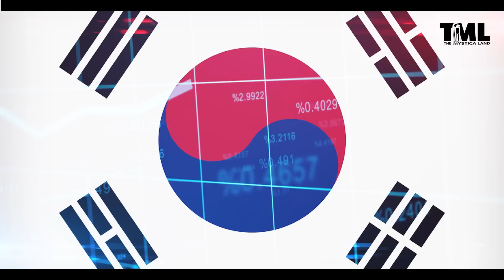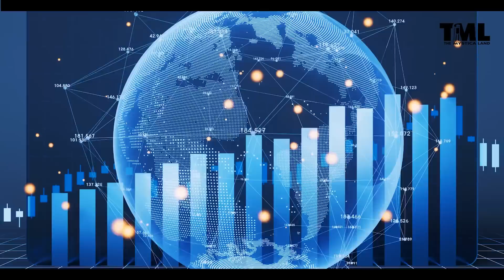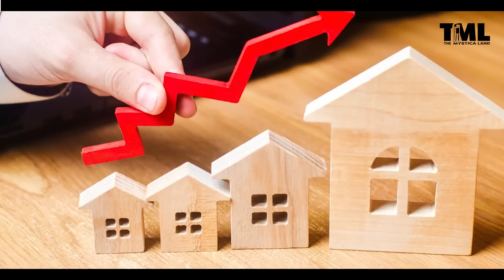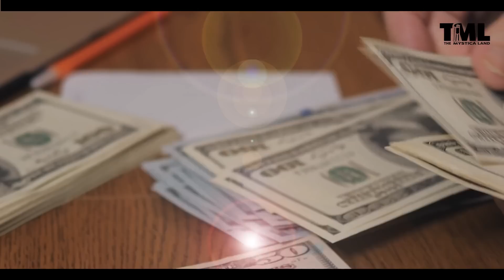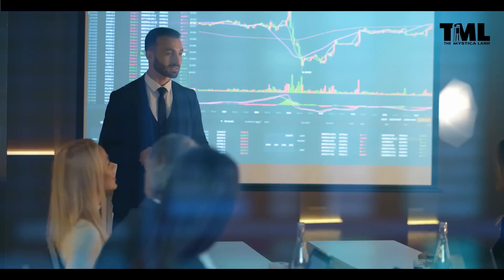South Korea की economy क्यों बर्बाद हो जाएगी? | Why will the economy of South Korea be ruined?